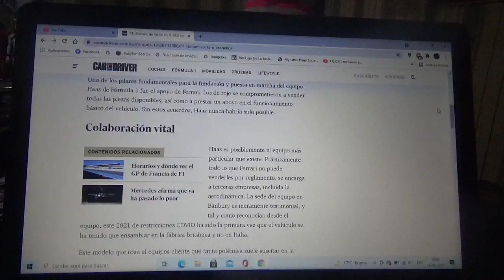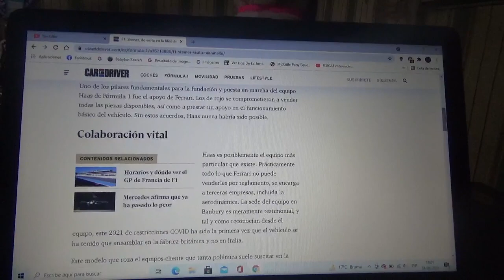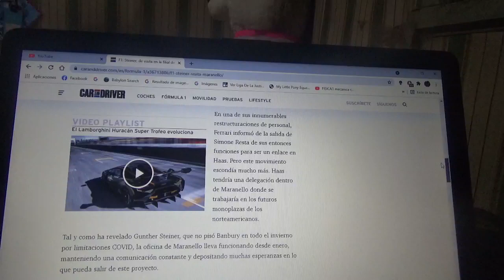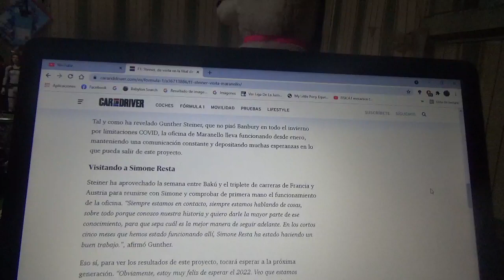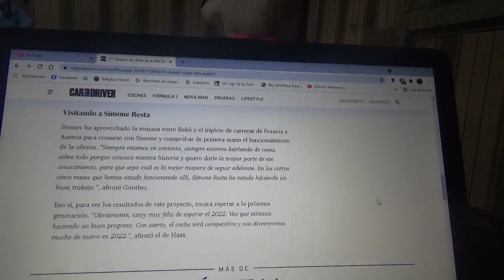Gunther Steiner visitó la oficina de Haas F1 Team en Maranello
Debido a que el equipo norteamericano domiciliado en Banbury posee unidades de potencia de Scuderia Ferrari tienen una oficina en su cuartel general en la ciudad italiana Maranello